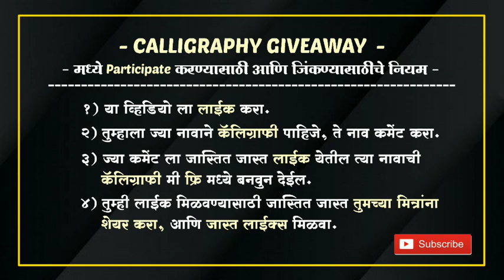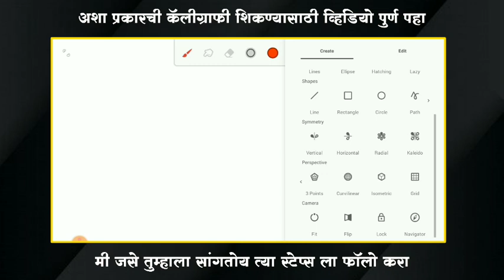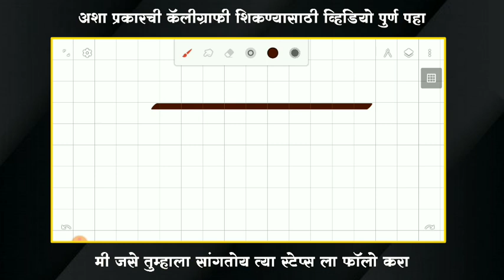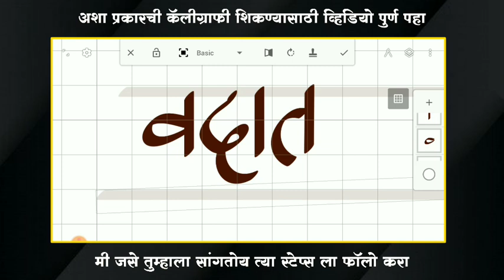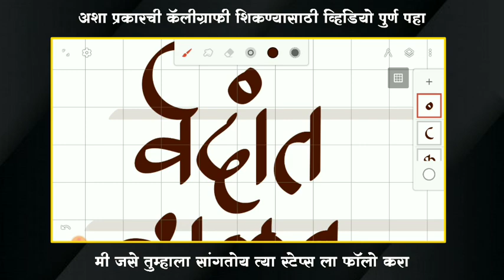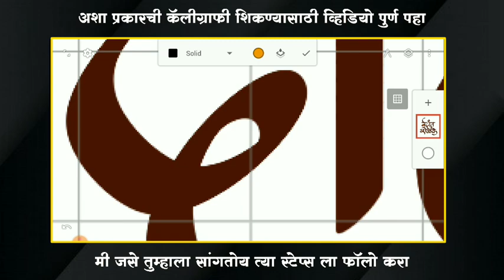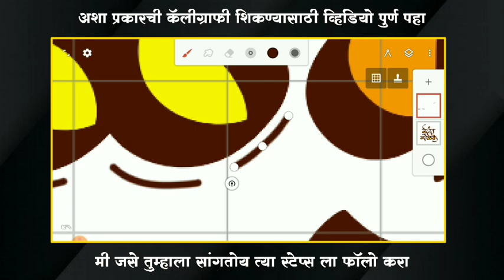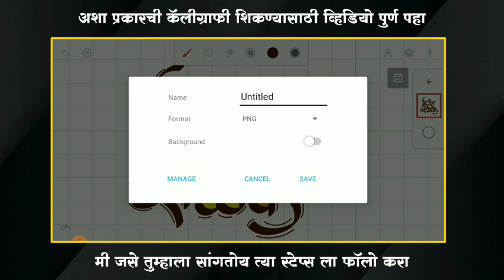How to Make Calligraphy | कॅलिग्राफी कशी बनवायची | How to make Banner Calligraphy | Banner Editing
How to make calligraphy 2020,कॅलिग्राफी कशी बनवायची, How to mke professional Calligraphy in mobile. Mobile me calligraphy kaise banye, मोबाईल मध्ये कॅलिग्राफी कशी बनवावी, मराठी कॅलिग्राफी कसे बनवायचे, कॅलिग्राफी मोबाईल मध्ये कसे बनवतात, Mobile madhe calligraphy kashi banvavi, How to make Calligraphy in Infinte Painter app,

Brush Credits:- DGTal Editz

                  ◆ ᴀʟʟ ᴇᴅɪᴛɪɴɢ ᴀᴘᴘs ᴅᴏᴡɴʟᴏᴀᴅ ʟɪɴᴋs ◆

● ᴍᴜsɪᴄ ᴄʀᴇᴅɪᴛ -  ᴀᴜᴅɪᴏ ʟɪʙʀᴀʀʏ ᴘʟᴜs ᴍᴜsɪᴄ